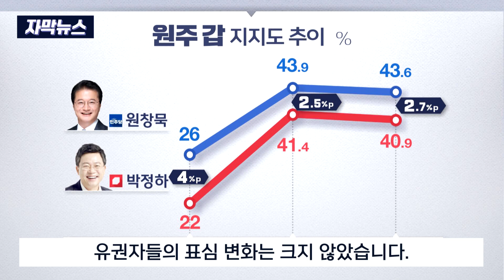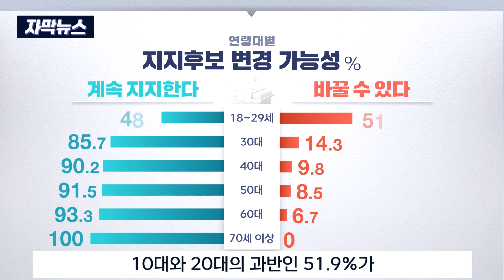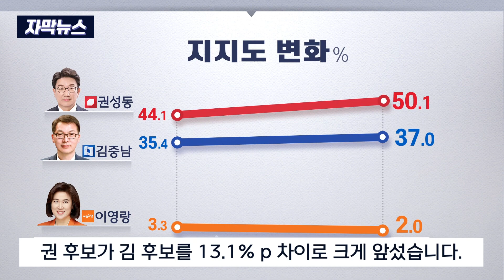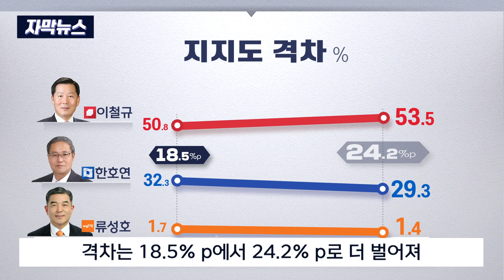[자막뉴스] [여론조사 원주갑 외] 원창묵 43.6 박정하 40.9 '팽팽한 접전' (2024. 4. 2 원주MBC)